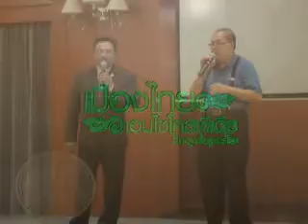เมืองไทยเอนไซโคลพีเดีย2 พลังงานธรรมชาติ1 โดยสรินทร ดอนจันทร์ 12 4 55